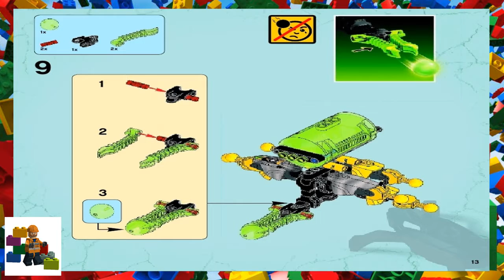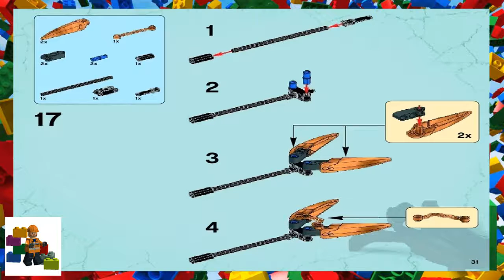LEGO instructions - HERO Factory - 44029 - QUEEN Beast vs. FURNO, EVO & STORMER